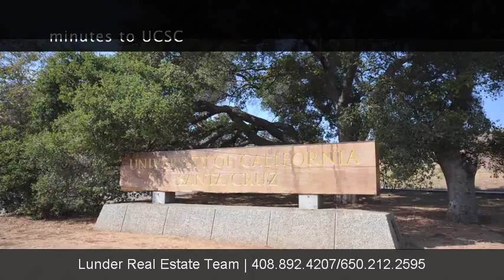220 Wavecrest Ave, Santa Cruz, CA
220 Wavecrest Ave

Contact Lunder Real Estate Team for more information.
The Lunder Real Estate Services
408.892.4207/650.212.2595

Upper Westside home w/recent $1.3 million renovation & expansion w/no expense spared, quality craftsmanship & high end finishes. Beautiful entry w/heated granite floors, custom curved staircase w/rare Mexican ziricote hardwood stairs & hanging chandelier. Reverse floor plan w/4 bedrooms downstairs including 2nd master suite w/luxurious bath & door to outdoor patio w/avocado & citrus trees. Separate dining room & great room w/high ceilings, built in bookshelves, fireplace, picture windows & sliding door to outdoor entertaining deck w/panoramic Monterey Bay & coastline views. Kitchen has informal dining, Viking & Subzero appliances, red Birch custom cabinets, blue Brazilian granite counters & backsplash & peaks of the ocean. Upstairs master suite has ocean views, walk in closet, tub & shower. The property has an extended concrete driveway w/extra parking & attached 2 car garage w/laundry/mud room entrance into the home. Minutes to the beach, West Cliff Dr, shopping, restaurants & UCSC.